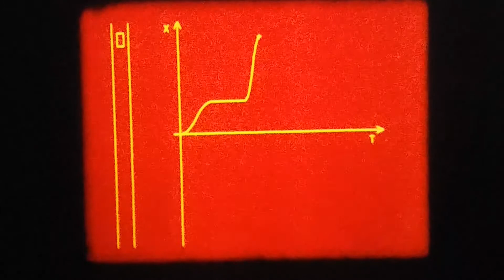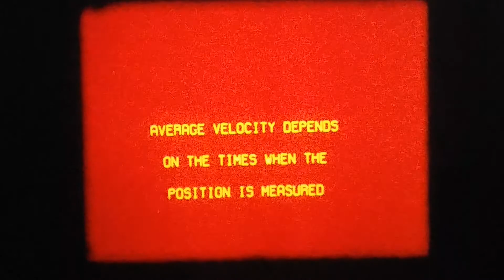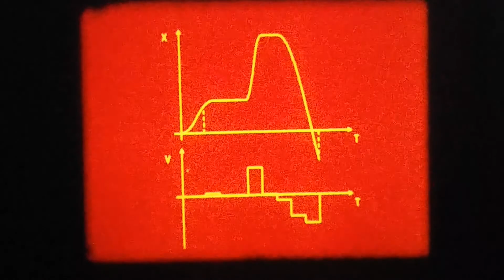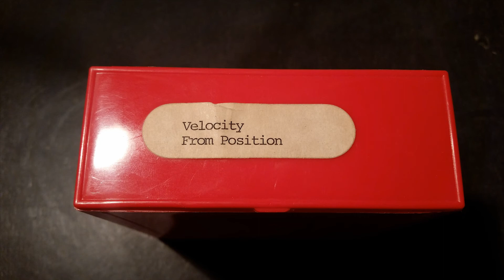John Wiley and Sons Film-Loops - Velocity from Position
This film-loop was recovered mid-2016 from Missouri S&T's surplus warehouse and played on a Technicolor 810 instant movie projector designed for such 8mm film-loop cartridges. For images of the film-loop cartridge and the descriptive text on the box it came in, please watch the end of the video. Presented for educational or informational purposes only, for those interested science, pedagogy, bygone educational technology, archival films, ephemeral films, or educational films. Extensive reddening is probably due to poor storage and does not reflect the film's original color balance.